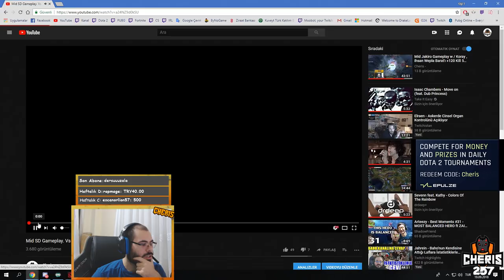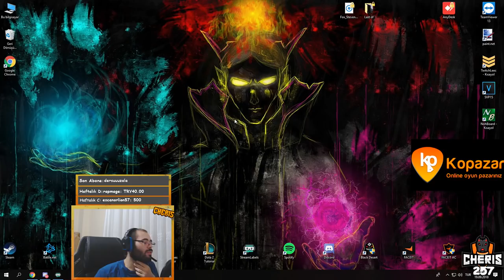Agresif Mid Oynama Rehberi - Part # 1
Bilenler  bilmeyenleri ezmesin. Rehber tamamen oyuna yeni başlamış , öğrenmeye çalışan ve düşük mmr dan kurtulmaya çalışan oyuncular için hazırlanmıştır.